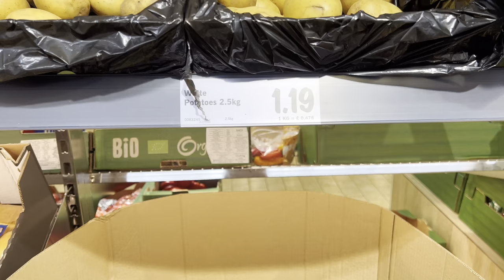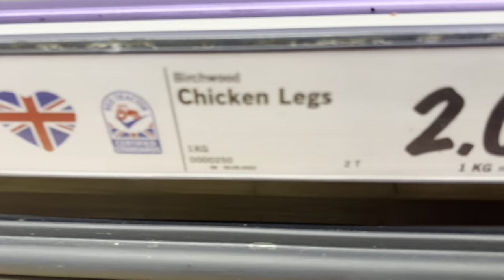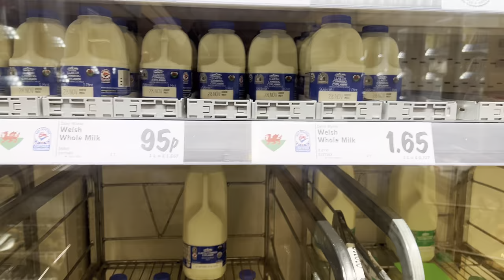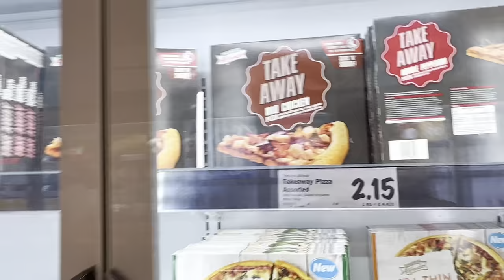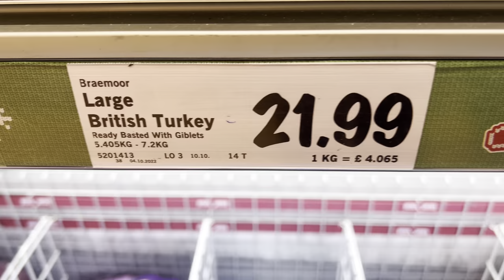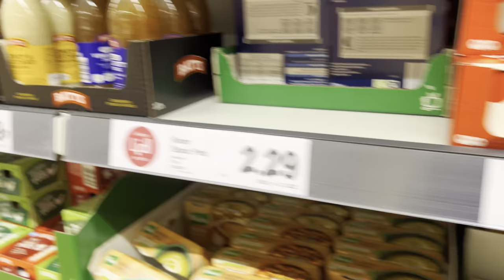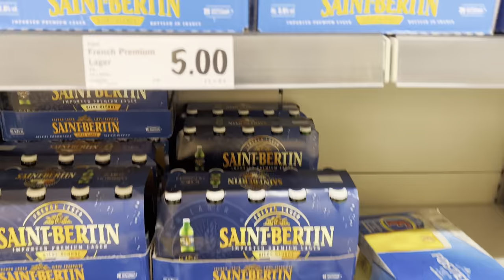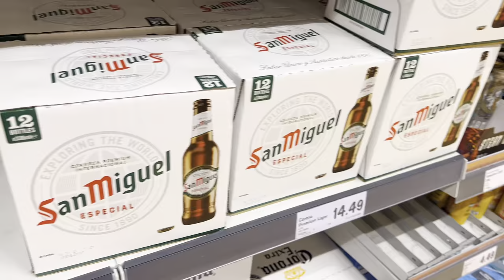Grocery Shopping with Daju || Affordable price sabai Jana ko lagi || LIDL